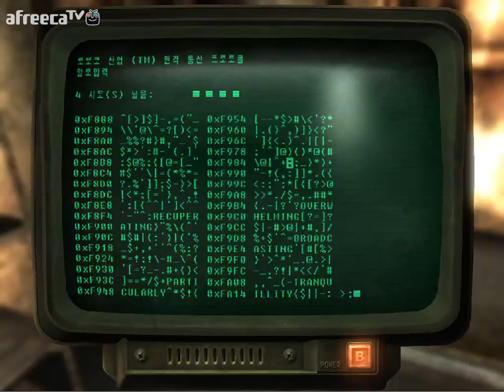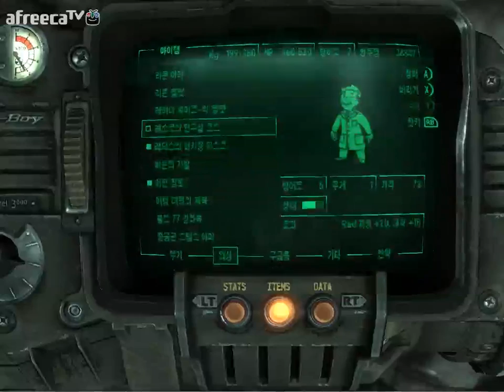검은네로] 폴아웃3 -핵전쟁이후 101의 영웅- [105]